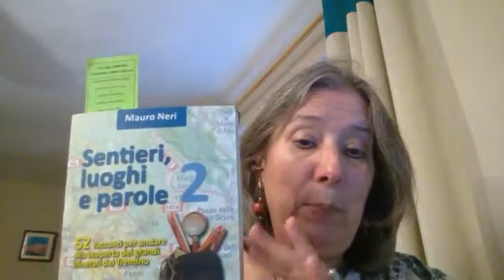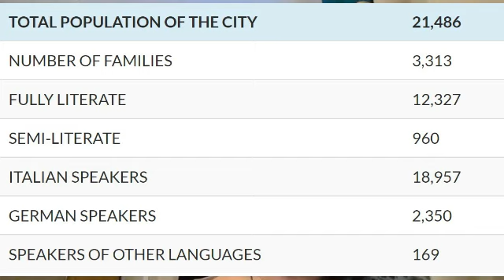Plague Remedy and Ancestral Occupations. Trentino Genealogy Podcast (29 May 2020)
PART 1: What kind of medicine did people take to combat the plague in the 1500s? In this podcast, I share a list of most unusual ingredients for a plague remedy invented by botanist Pietro Andrea Mattioli, the personal medical doctor of cardinals, kings, and emperors.

PART 2: What can we learn by looking the TOP occupations in the province of Trento in the 1800s? What professions no longer exist?

Tune in to find out the answers to these questions and how these issues affected our ancestors’ lives.

To participate LIVE during these podcasts, come join our Facebook group